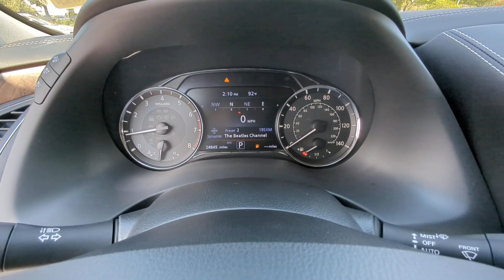2023 INFINITI QX80 Premium Select Kennesaw, Marietta, Smyrna, Woodstock, Atlanta GA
Pre-Owned 2023 INFINITI QX80 Premium Select available at Town Center Nissan located in 2310 Barrett Lakes Blvd NW, Kennesaw, GA, 30144.
Stock#: P8114 - VIN#: JN8AZ2AE6P9304976

Servicing the Kennesaw, Marietta, Smyrna, Woodstock, Atlanta area.

You just found the  2023  INFINITI QX80.  Answer the call to adventure in unprecedented style and comfort in this QX80. From its bold beauty and brawny strength to its sophisticated and spacious interior, this luxury SUV offers an utterly civilized approach to exploring your world. These are just some of the great options this vehicle comes with: Heated Steering Wheel
, Navigation System, Moonroof, Keyless Entry, Power Passenger Seat, Power Liftgate, Heated Mirrors, Satellite Radio, Fog Lamps, Premium Sound System. Feel in command of the road when you're at the wheel of this powerful QX80. Treat yourself to a test drive today. Our staff will toss you the keys and give you an outstanding customer experience.